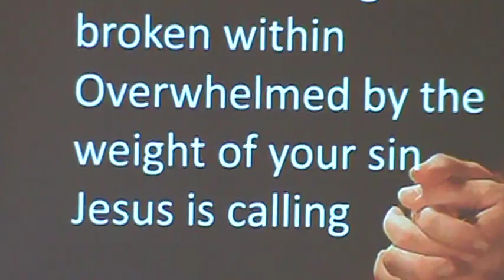"Discerning God's Vision For Your Life" Part 1 .....cont., / March 11, 2018 / Rev. Nelson Harris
Nehemiah 1: 1-4, 11;  2:17-18